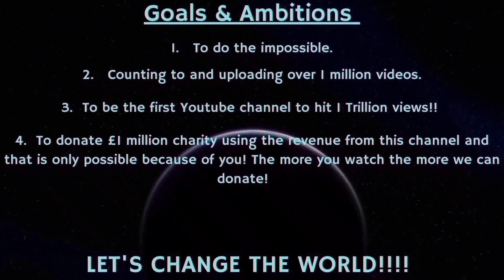Counting to ONE MILLION!!, This is Number 86,239